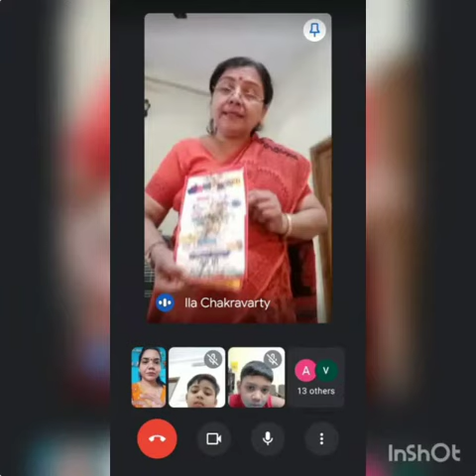130th birth anniversary of Dr. B.R. Ambedkar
" Life should be great rather than long."
To commemorate the 130th birth anniversary of Dr. B.R. Ambedkar, the students from pre primary to class II ,put up a short program where they  spoke in brief  about  DR.Ambedkar's birth, education and his contribution in framing of Indian Constitution.
 Presentation highlighting the life and works of Dr.Ambedkar was shown  in the class.
Students prepared creative greeting cards to  show their love and respect for Dr.Ambedkar.